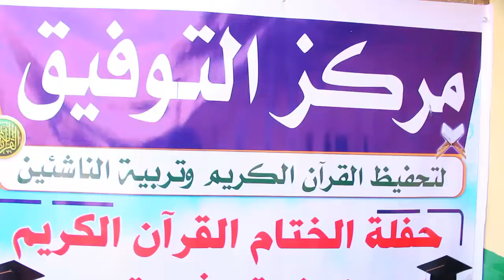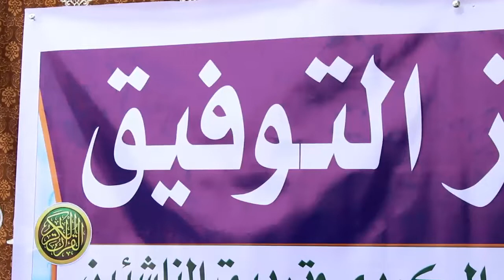5 Arday Oo Dhamaystay Qawlka alle Markiska Tawfiiq